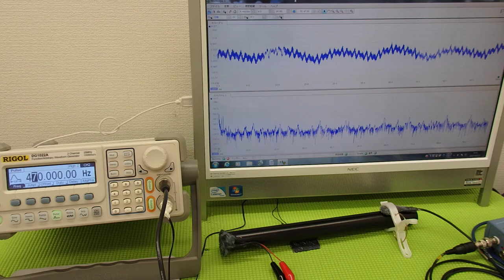表面弾性波を利用した、超音波制御技術 ultrasonic-labo